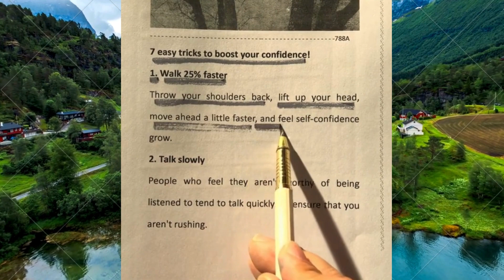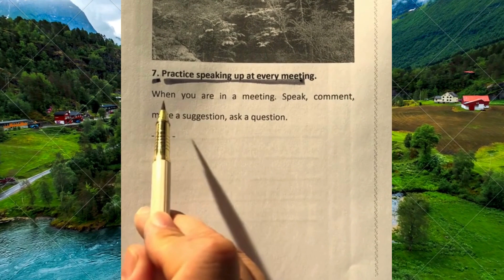7 easy tricks to boost your confidence Level | Amazing Tricks watch it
7 easy tricks to boost your confidence Level

In this video, "7 Easy Tricks to Boost Your Confidence Level," we're sharing practical and effective strategies to help you enhance your self-assurance and shine with confidence.

Join us as we explore simple yet powerful techniques that anyone can incorporate into their daily routine to boost confidence levels. Whether you struggle with self-doubt or simply want to exude more confidence in various aspects of your life, these tricks are designed to help you step into your true potential.